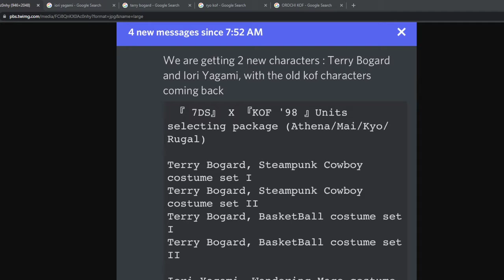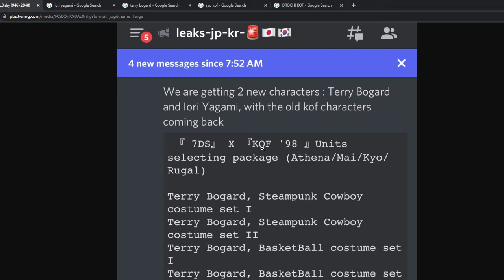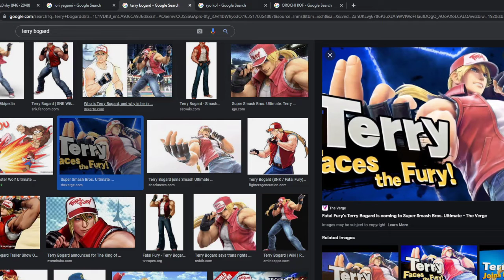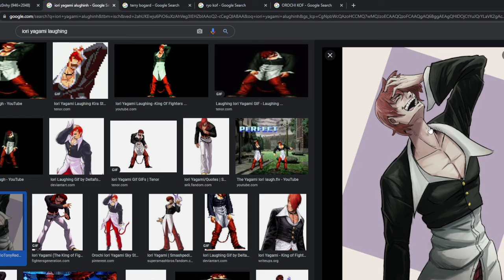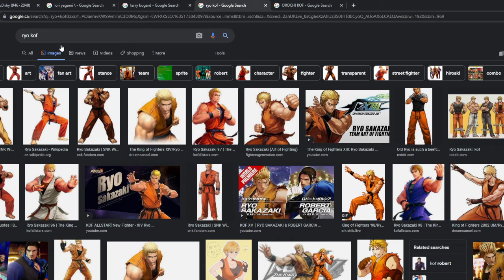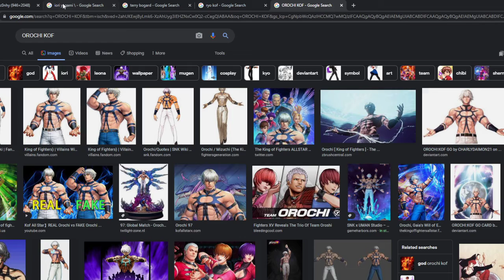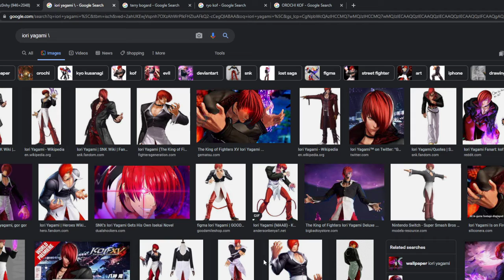IORI IS FINALLY HERE!!! & terry :/ | KOF COLLAB PART 2 COMING TO GRAND CROSS!!! 7DS: Grand Cross